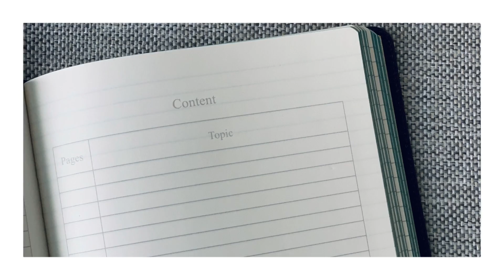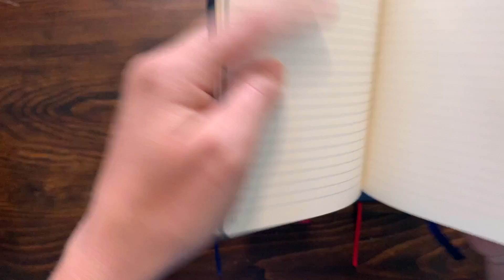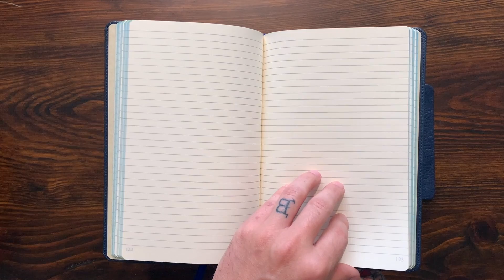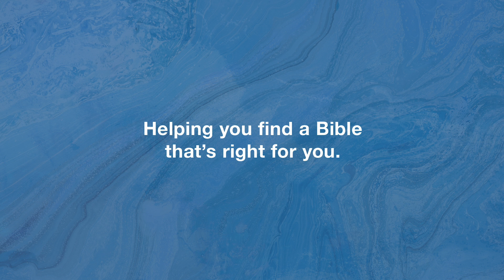Schuyler vs. Allan – Premium Bible Journals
A closer look at the journal and notebook options from Schuyler and R.L. Allan.

📝 📝📝  VIDEO NOTES 📝 📝📝

Timecodes
0:00 Hello Friends!
0:27 Intro & Setup
1:49 Schuyler Journal
3:24 Allan Journal
5:08 Allan Notebook
5:55 Paper Comparison
7:03 Final Thoughts

STUDIO SETUP
– Rembrandt Canvas
– IKEA lamp
– ESV Reader's Bible